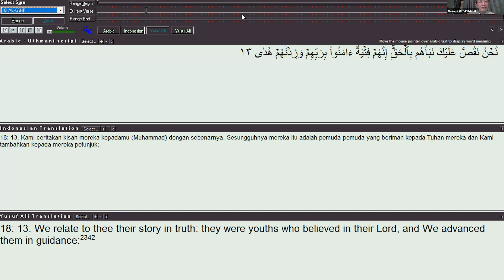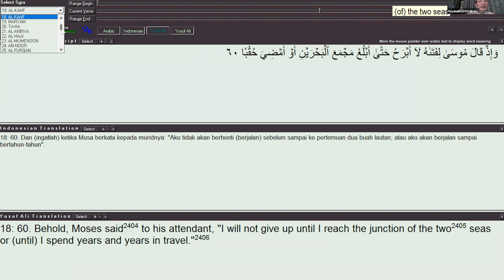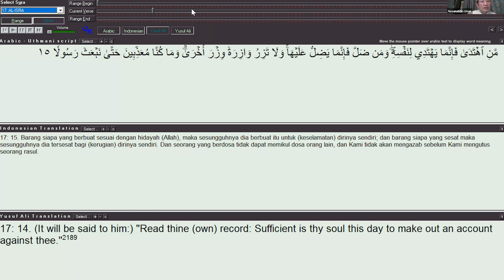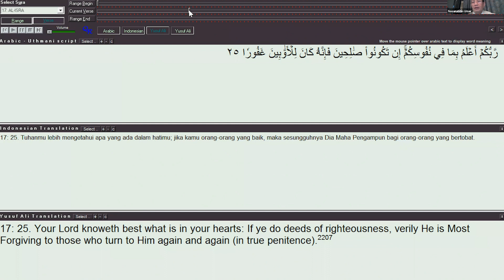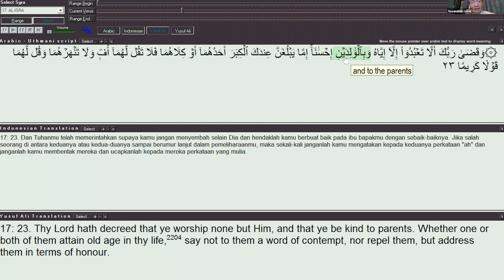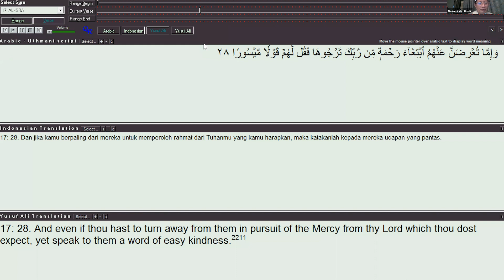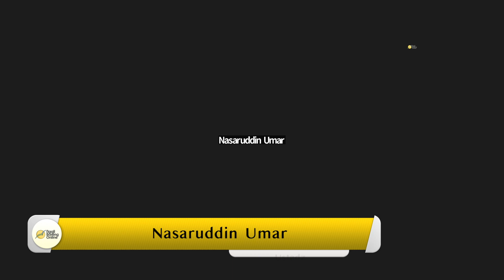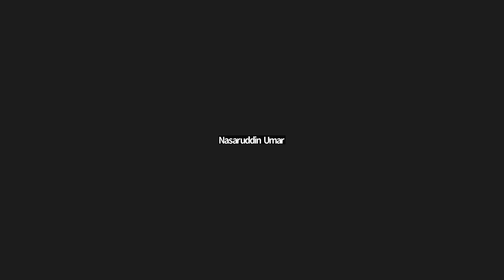NBO780 "SURAH YANG MENGAJARKAN TENTANG EMOSI"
Al-Isra' adalah surah yang mengajarkan tentang emosi manusia.

Penasaran? langsung saksikan pembahasan video di atas ya.

Untuk para jamaah budiman yang ingin bergabung, kami membuka Ngaji Bareng Online setiap Senin, Rabu, Kamis, Jumat & Ahad setiap pukul 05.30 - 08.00 pagi pada link zoom berikut link zoom